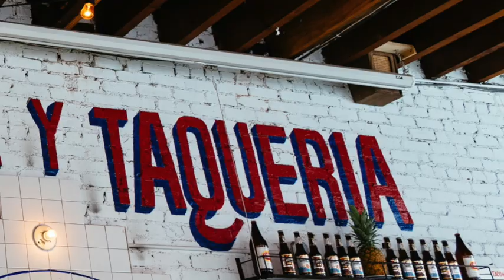5 flanes en 1 | 📺Chef O TV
La receta completa:

Ingredientes
Para la base
4 Piezas de huevo
5 Piezas de yemas
2 Tazas de leche condensada
2 Tazas de leche evaporada
2 Cucharadas de fécula de maíz
1 Cucharadita de extracto de vainilla

Para los sabores
1/2 Pieza de plátano
50 Gramos de queso crema
2 Cucharadas de coco rallado
2 Cucharadas de crema de chocolate y avellanas
2 Cucharadas de piñones

Para el armado
2/3 Taza de azúcar

Método de preparación
Para la base
Licua todos los ingredientes hasta integrar.
Para los sabores
Utiliza un molde de flan individual apto para horno para separar dos medidas de la mezcla por cada sabor que vayas a preparar; es decir, separa en 5 partes iguales la mezcla.
Licua cada parte con cada ingrediente: plátano, queso, coco, crema de chocolate y piñones; hasta obtener una consistencia cremosa y homogénea.
Deja reposar las mezclas para eliminar la mayor parte del aire o espuma que se forma durante el licuado.

Para el armado
Precalienta tu horno a 180 ºC.
Coloca el azúcar en una olla con antiadherente y pon a fuego bajo moviendo ocasionalmente hasta que se forme un caramelo claro.
Reparte el caramelo al fondo de 10 moldes individuales y deja enfriar ligeramente.
Vierte cada flan de un sabor en dos moldes, cúbrelos con papel aluminio y colócalos dentro de una bandeja para horno.
Agrega agua caliente hasta cubrir la mitad de los moldes para hornear a baño María.
Hornea de 30 a 35 minutos o hasta que los flanes se vean firmes.
Retira del horno, deja enfriar y después refrigera por al menos 2 horas. Sirve y decora al gusto.

¿Todavía no estas inscrito a mi canal de YouTube?

¿Buscas aún más? Entra a